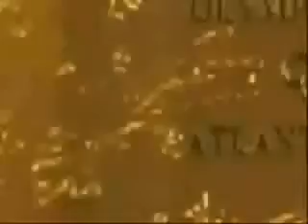WWE Kurt Angle Last Titantron with WWE 2005-2006 Full with Download Link!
Download Link

Kurt Angle Last WWE Titantron with WWE 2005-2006 Titantron Full with Download Link
Song is Medal (Remix) by Jim Johnston (WWE) 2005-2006